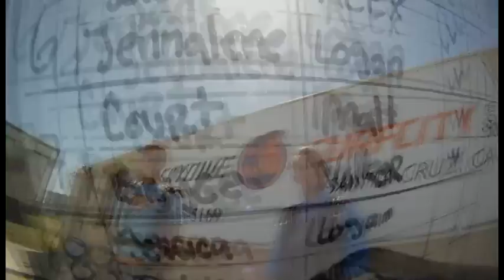Court has an amazing jump over Monterey Bay with Skydive Surfcity!!!